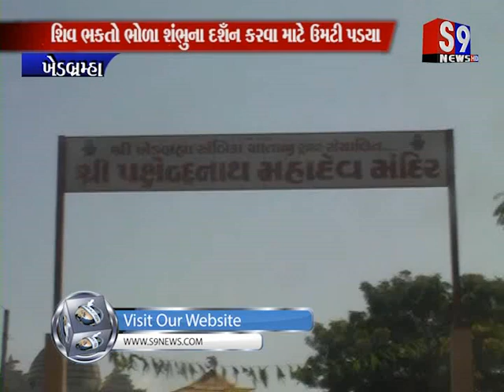Khedbramha : મહાશિવરાત્રિના દિવસે મહાદેવ મંદિરમાં ભકતોની ભીડ